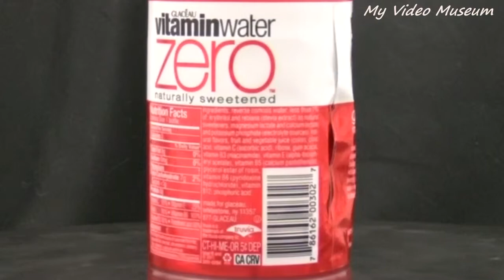Vitamin Water Zero 2011 go go Mixed berry My Video Museum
This is a bottle of Vitamin water rotating slowly.